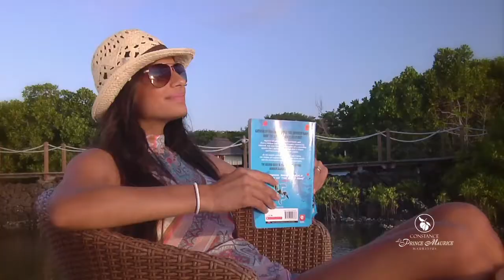Constance Hotels-Le Prince Maurice Luxury Hotel-Resorts in Mauritius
Hotel Grand hotel Vegas hotels Patong beach hotel Kingsway hall hotel Rochestown park hotel Airport hotels Kaanapali beach hotel Hotels hotels Grand hotel scarborough Marylebone hotel Mespil hotel Hyde park hotel New yorker hotel New york new york hotel Gramercy park hotel Tokyo hotel Bryant park hotel Ibiza rocks hotel The new yorker hotel Chelsea hotel Boston harbor hotel Orchard parade hotel Roosevelt hotel Lancaster gate hotel La hotels Metropark hotel kowloon Wellington hotel new york Windsor hotel Nice hotel Hotels in la Cosmopolitan hotel Loews santa monica beach hotel Hapuna beach prince hotel Park lane hotel The lowry hotel Observatory hotel M hotel Hotel accommodation Edison hotel Waldorf hotel Millenium hotel Hard rock hotel Cosmopolitan hotel las vegas Gershwin hotel Richmond hill hotel Pod hotel London house hotel Lowry hotel Manila hotel Excalibur hotel las vegas Hotel du louvre Luxor hotel las vegas Fitzwilliam hotel dublin Hotel bristol Sls hotel Orchard hotel Topaz hotel malta Hampton hotels Lake george hotels Rittenhouse hotel Hotel nikko Hotel monteleone Wawona hotel Mayfair hotel Drake hotel Cumberland hotel Boutique hotels Landmark hotel Drake hotel chicago Palomar hotel St giles hotel Pet friendly hotels Hotel chains Plaza hotel new york Big blue hotel Empress hotel victoria Eastin hotel Budget hotel Palace hotel Loews miami beach hotel Peninsula hotel Quality hotels Connaught hotel Ardilaun hotel Asia hotel Normandy hotel The plaza hotel new york Ahwahnee hotel Shelbourne hotel Choice hotel Mirage hotel las vegas Palms hotel Best hotels Bewleys hotel Balmoral hotel Dorchester hotel Emirates palace hotel Circus circus hotel Hotel royal Slieve donard hotel Coylumbridge hotel Erskine bridge hotel Club hotel Vdara hotel Banff springs hotel Rio hotel Andaz hotel Hoxton hotel Hotel derek Granville island hotel Paris hotel las vegas Stratosphere hotel Felbridge hotel Royal hawaiian hotel Browns hotel Mgm hotel G hotel Gta hotels Citywest hotel Quality hotel Royal marine hotel Hotel danieli Algonquin hotel George hotel edinburgh Langkawi hotel Wildwood nj hotels Sandbanks hotel Loews hotel Fairmont hotel Bellagio hotel Knightsbrook hotel